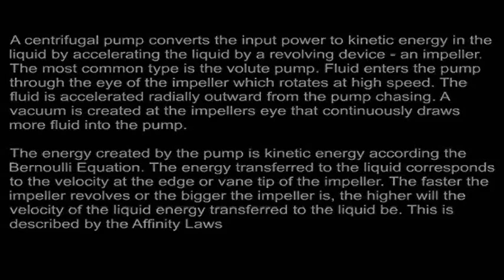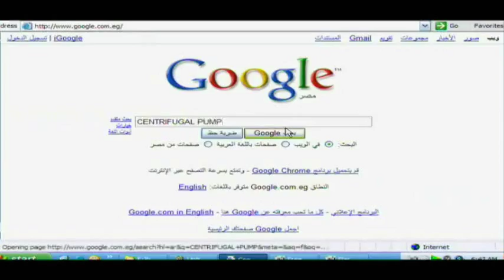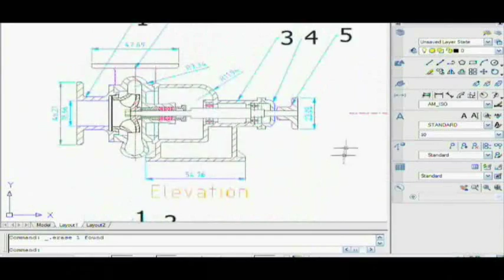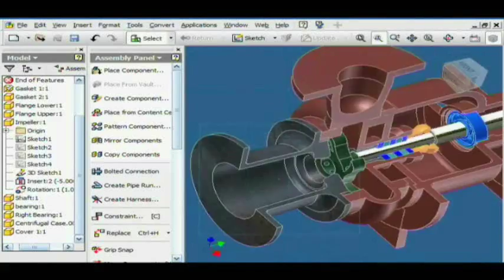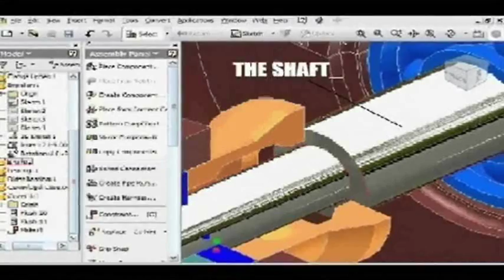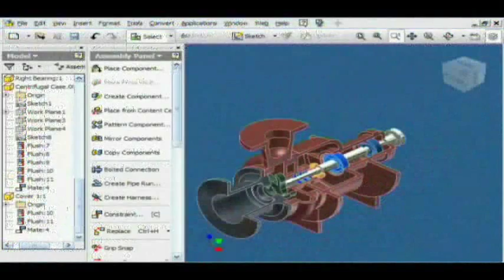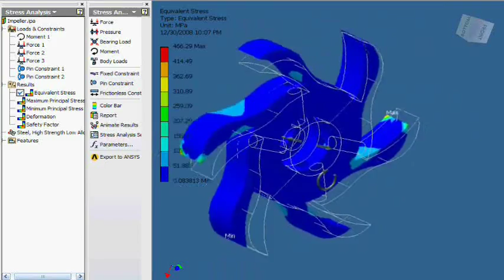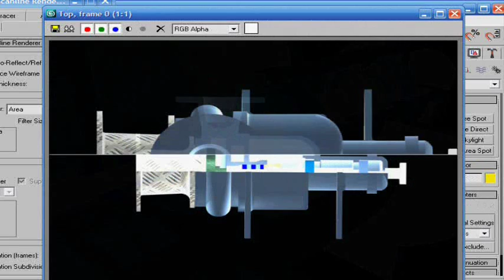Centrifugal Pump 3D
centrifugal pump and how it works and the name of all components and the function